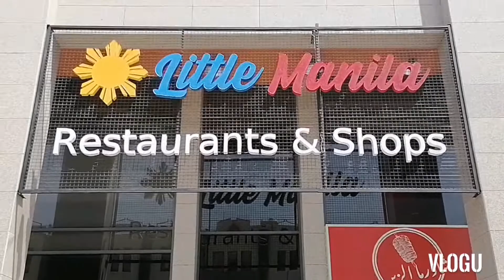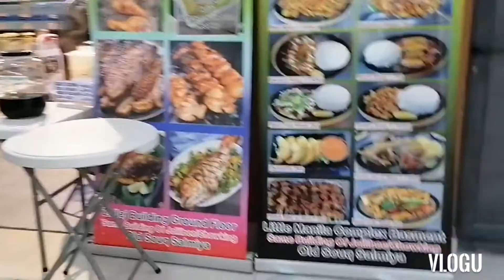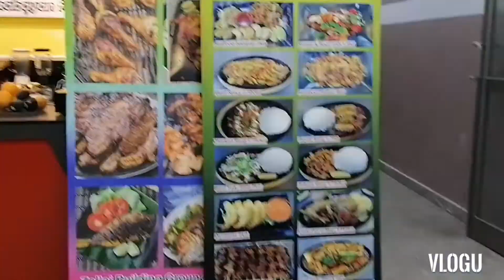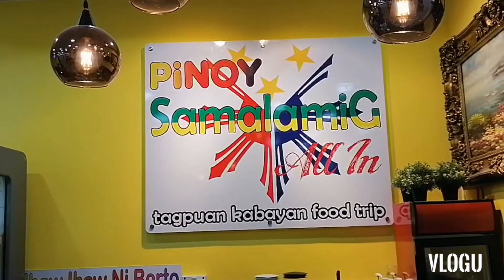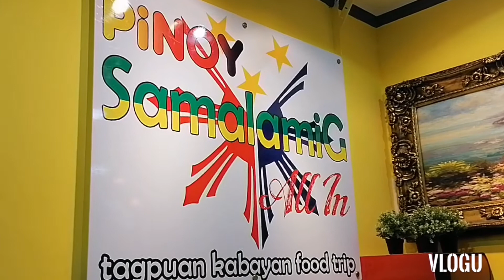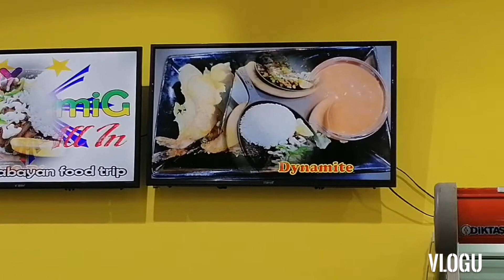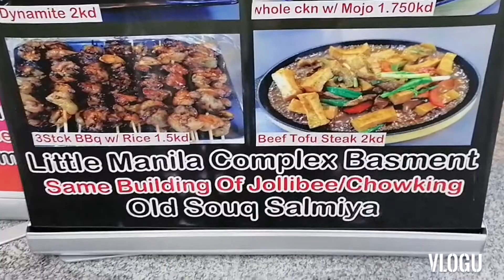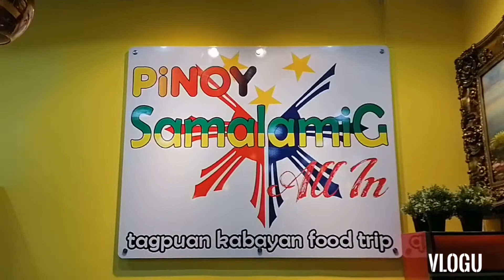Exact location pinoy samalamig ALL in Resto